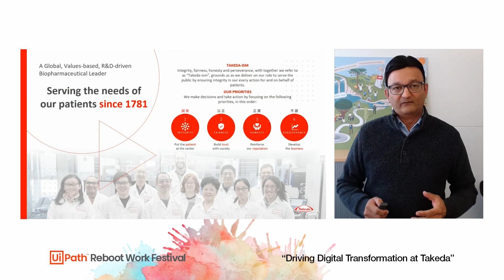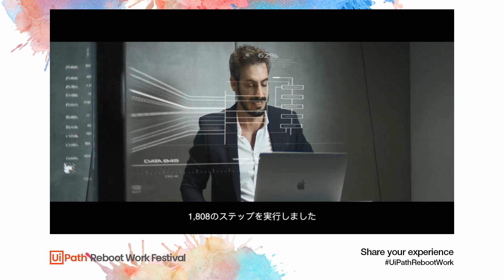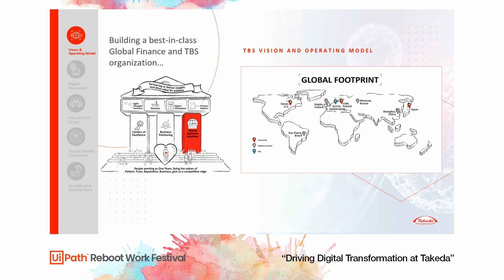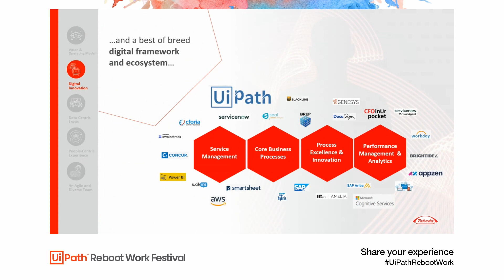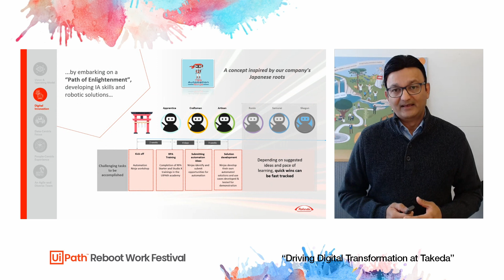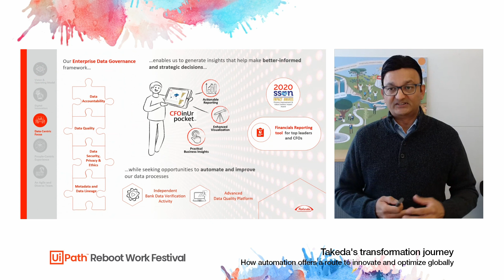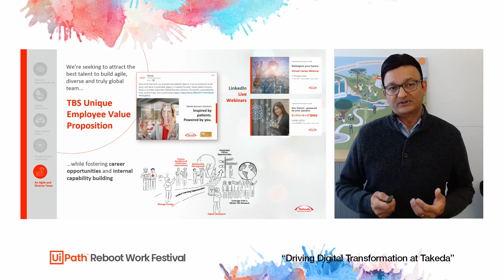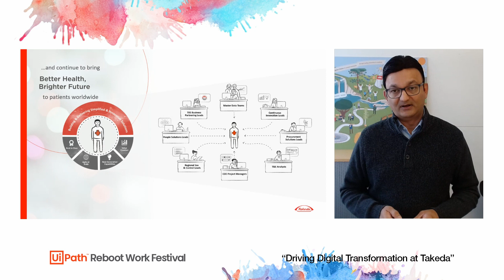Driving Digital Transformation at Takeda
Takeda Business Solutions is building and delivering simplified and innovative solutions globally, optimizing global end-to-end processes and bringing the latest technology in artificial intelligence (AI), robotics, automation, design thinking and analytics.